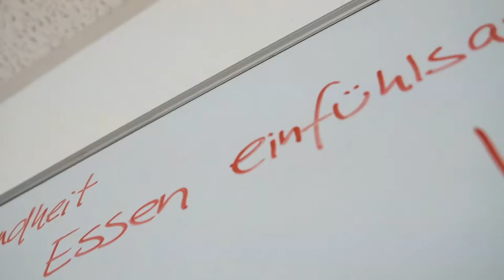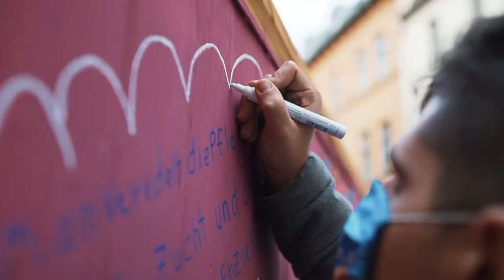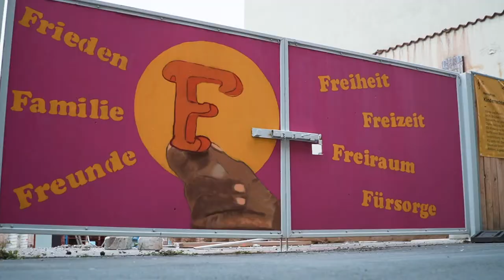Grafitti in Jena | Jugend Prägt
Im Rahmen der Mikroprojektförderung von JUGEND PRÄGT hat die Kindersprachbrücke Jena e.V. gemeinsam mit den Künstlern von Farbgefühl im Oktober 2020 einen Graffiti-Workshop mit Zugewanderten zum Thema Kinderrechte durchgeführt. Wir durften dabei sein und dieses coole Projekt begleiten.

~ Basement Productions

--- Sie wollen uns kontaktieren? ---